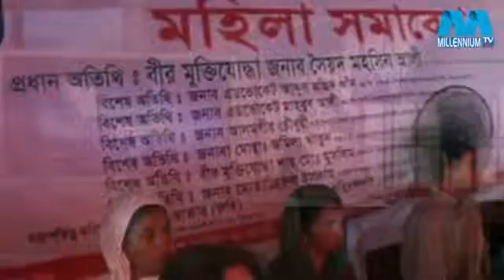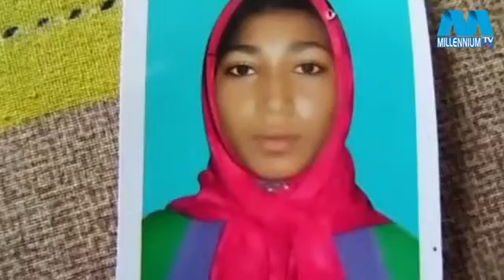Bangla songbad 03 09 2015